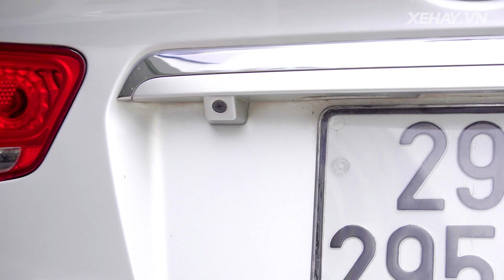Đánh giá xe KIA Cerato/Forte sau 7 năm sử dụng - liệu có còn tốt |XEHAY.VN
Đánh giá thông số chi tiết ưu nhược điểm xe Kia Cerato sau 7 năm sử dụng - liệu có còn tốt

21h00 CHỦ NHẬT hàng tuần (phát chính)
Thứ 2: 18h30
Thứ 3, 6: 21h30
Thứ 4, 5: 17h30
Thứ 7: 18h00